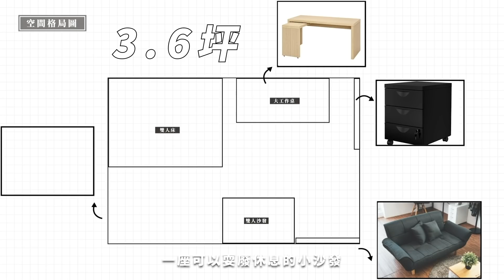Lo-Fi 員工福利！3天完成男員工的超破30年小房間（上）｜Lo-Projects #85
這次改造的是阿波家的30年老舊小房間！
自從在Lo-Fi工作後，耳濡目染這麼多改造案
阿波忍不住想改造一番自己的房間
從制定需求、風格、採買傢俱全都自己來
明天晚上八點有下集上映，大家敬請期待！

【此次推薦的改造商品】

📍90s頂級SPC卡扣地板｜改造房間不可或缺的地板